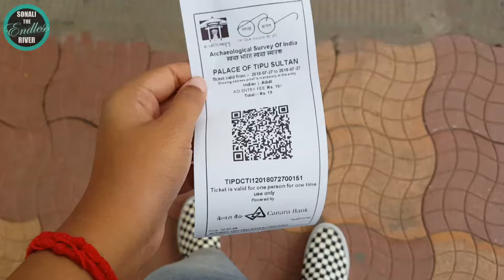Tipu Sultan's Summer Palace Tour - Bangalore | Sonali The Endless River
TIPU SULTAN’S SUMMER PALACE :

- Entry Fee : INR 15
- Location : Albert Victor Road, Chamrajpet, Bengaluru, Karnataka 560018
- How to Reach : Simply take an App Cab (Location can be found on Google Maps)
- Need for Guide : Not recommended. One can roam around on their own.
- Time : 30 mins (approx)

I do not have a team and do A-Z of the work from shooting to editing to posting alone, so please bear any mistakes you may find during my learning process. Would love to hear from you, please feel free to help me fine tune my work by putting your thoughts in the ‘COMMENTS’ section.

Sonali Dutta better known as Sonali The Endless River is a Digital Marketer, Blogger and Trainer. From an early childhood she knew she was different. Introverted by nature she has always been a shy observer and listener.

Soon after being fed up with the way the Corporate world worked, she understood that she wanted to do something which would give her the Freedom to call her own shots. Learning and Observing along the way she started “The Endless River” a place where she vents out her thoughts for the sole purpose of teaching her peers, lessons which life has taught her.

She aims to make her Personal Brand a globally known platform where topics such as Insecurity, Short fall, Struggles and Failures are discussed out in the open. Build a Community around Kindness and Gratitude which seeks out the truth that Human Beings are more alike than different.

Send in your Questions right to my Inbox here: m.me/DEndlessRiver